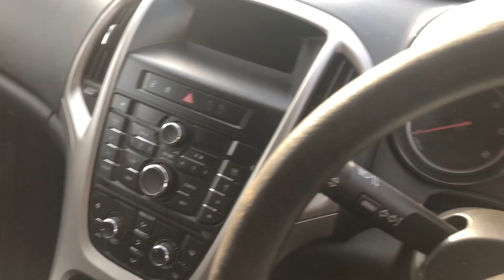NOTTINGHAM LOT 53